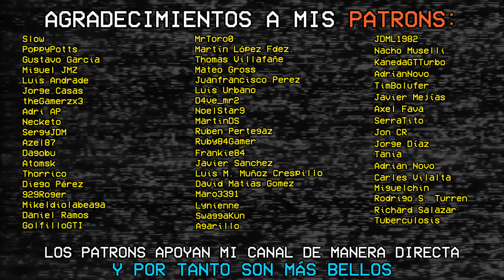La HISTORIA del FERRARI al que se LE PROHIBIÓ COMPETIR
El Ferrari F50 GT pudo haber sido un verdadero asesino en los circuitos, pero un cambio de normativa le afectó hasta el punto de no poder correr ni entonces ni nunca. ¿Por no cumplir la homologación? ¿Por ser demasiado peligroso? No; simplemente la marca lo prohibió

0:00 Intro
1:12 El Ferrari F50
5:28 El F40 en competición
7:17 El F50 de carreras
15:20 ¿Y por qué no compitió?
17:57 Los nuevos planes de Ferrari

(10% DTO CON EL CÓDIGO "10GUSTINGORRIZ")

MÚSICA DE CRÉDITOS:
Overdrive - Retrology